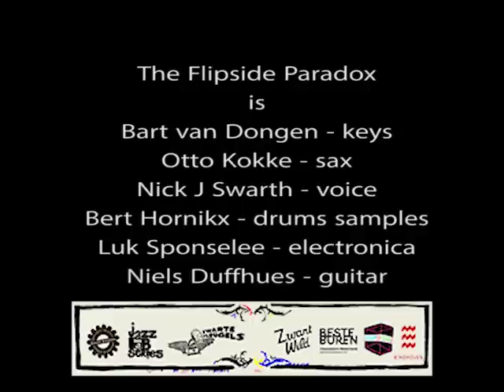The Flipside Paradox - Artuarium Den Bosch 30 mei 2015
The Flipside Paradox is Bart van Dongen - keys, Otto Kokke - sax, Nick J Swarth - voice, Bert Hornikx, drums samples, Luk Sponselee - electroncia, Niels Duffhues - guitar.
Recorded for a live audience with a M-Audio mictrotrack 24/96 microphone.